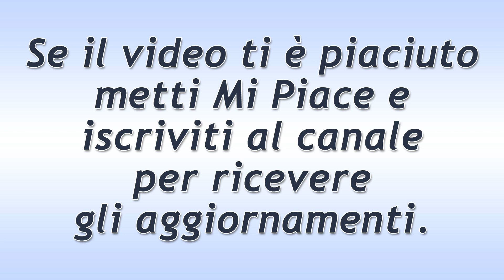Il Segreto Puntata del 8 Dicembre 2019: Antolina E' Davvero Cambiata?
Il Segreto trama puntata di oggi domenica 8 Dicembre 2019.
Antolina somministra ad Elsa le medicine in extremis. Consuelo entra in casa all’improvviso e si ricrede: la ex ancella ha davvero aiutato la Laguna. Isaac rincasa ed Antolina origlia una conversazione tra il falegname ed i suoi amici in cui l’uomo ammette di dover cominciare realmente a credere nel cambiamento della ragazza.